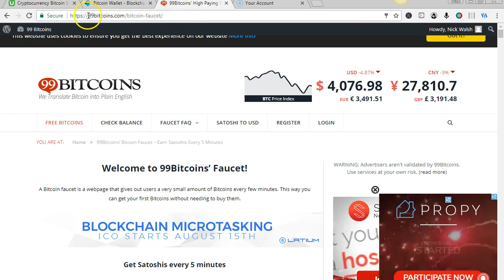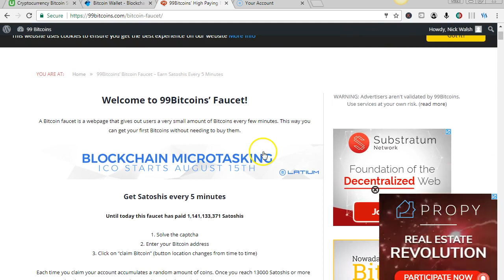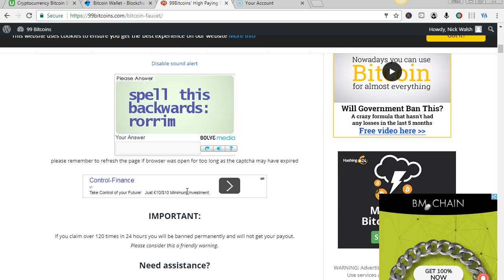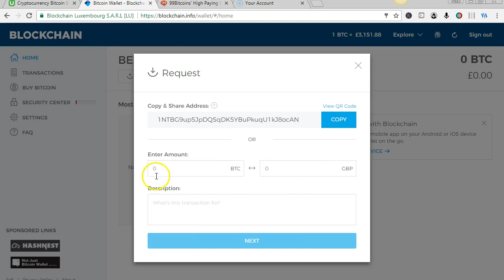How Does Steemit Make Money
Steemit discounted coupon course $10 grab one now 50 only left

## More videos added August 27th and Quizzes ##

## Over 1,300 students joined in first 2 weeks ##

## Learn how to get paid for posting stories about anything! Case studies showing real people just like you getting $500 + for posting on the Steemit website. ##

## Learn how to quickly go from being a newbie/minnow to increase your voting power and become a Whale faster!##

## Learn what a Whale is and how to join Steemit chat to learn faster off successful Steemits!##

## Learn how to get a "Steemit booster service" to make your posts earn more and which are the best booster services. ##

## Learn in 15 minutes how to open up a wallet and earn your first small amount of Bitcoin which you can convert to the cryptocurrency Steem. ##

## In this course you will learn what Steemit is and how you can use it to market your business and start earning income by posting and sharing content on the web even if you do not have a business. ##

## More lectures will be added most weeks as Steemit soars upwards and onwards already in the top 1,500 websites in the world visited by USA citizens. ##

## Learn just as email overtook postal services cryptocurrency is fast overtaking fiat money like the Dollar, Pound or Euro.##

## Learn best days to post, best hours to post, best time to vote an comment on posts.##

## Why make  Reddit, Facebook, and Twitter rich? ##

Use Steemit to earn your own money and support social media and online communities and the poor of the world who will ask you to support them in their hour of need by returning Steem, Bitcoin etc and most  of its value to the people who post, comment, vote, by rewarding them with virtual currency that is soaring in value, and now accepted as payment by Amazon, Paypal..

Student Reviews Of My Courses:

AtiQul HoQue MiLon - 5 Stars

Borakhan88 - 5 Stars - very good how to do things on steemit i never new about before

Naz Yousan - 5 Stars - nice short lectures explains steemit well

Yacine Chettout - 5 Stars - vidéos très courtes (short videos that gives appety to see them all) Tha,ks a lot Sire Walsh :) you are amazing ;)

Dereje Deressa - 5 Stars

Nesztorasz Zoikasz - 5 Stars

Ilyas Abdulkarim - 5 Stars

Faaz Ali - 5 Stars this course

Tom Urbanek - 5 Stars - Very well laid out, clear and concise.

Sylvia Dart - 5 Stars - The course was well done and delivered professionally. Nick covered alot of wordpress areas that beginners need to know. Can save you alot of time searching for the information all over the internet. I learned alot.

Would you like to see how we earn Steem, a top cryptocurrency like Bitcoin, by making and voting on Steemit posts?

Steem is a cryptocurrency and a blockchain similar to Bitcoin, Ethereum, and hundreds of others which is not managed and controlled by banks and governments. The people on the blockchain manage the system the miners around the world.

Steemit is the social media platform powered by Steem where it literally pays to upvote posts, submit a story, and write a comment!

Examples of a single post/story paying over $500+ worth of Steem and SteemDollars or SBD which are worth $1 of Steem.

As bloggers, artists, video producers, musicians, social media enthusiasts, and entrepreneurs we have the opportunity of a lifetime today to be one of the first users on Steemit which may become so popular that it will be the top network of choice instead of Facebook or Instagram or Snapchat or Twitter or any other website not giving us anything in return for our time and energy!

Would you take this video course to join us in knowing exactly how to give the very best to the Steemit community and how to get the highest return on the time you invest in getting started and growing on Steemit?

The choice is obvious to leave behind all other social networks and go where we are given the most back in exchange for our curation and creation on social media! Keep on Steeming.

My fellow soon to be "Steemians" join me on this amazing journey to financial freedom!

Grab a course now and beome an early adopter to Steemit to reap the rewards.

Nick Walsh